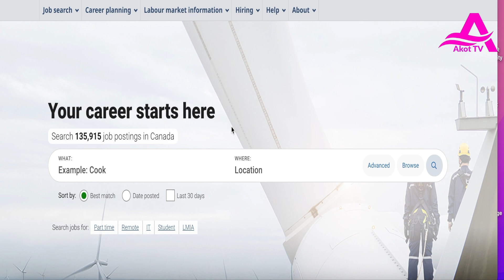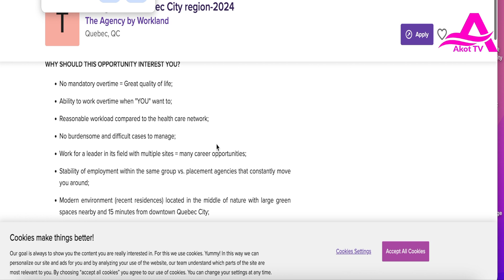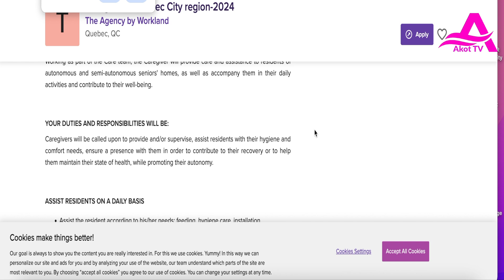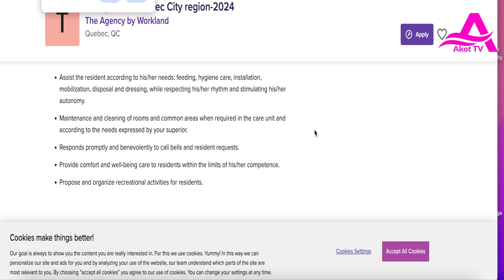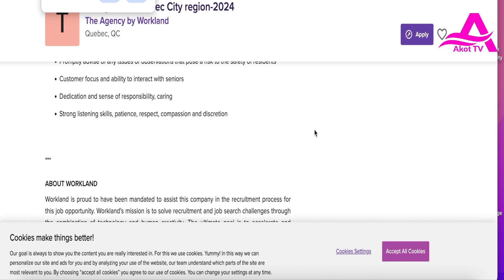URGENT: YOU HAVE ONLY FIVE MONTHS TO MOVE TO CANADA *apply now*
Canada remains the most attractive country for immigrants.  Move to Canada in less than six months using this route, which is officially open.

In order to make the best immigration decision that suits your own needs, you must conduct your own research and seek the advice of a licensed Immigration agent if necessary.  Please feel free to check with us for individualized consultations.  However, please note that we prepare our clients for IELTS and file express entry cases too.  We can not guarantee that your case will work out but every effort will be made to support your case.

With lots of love from your favourite and favoured host
Akot and the Team